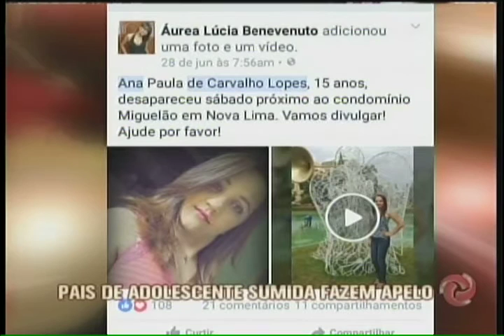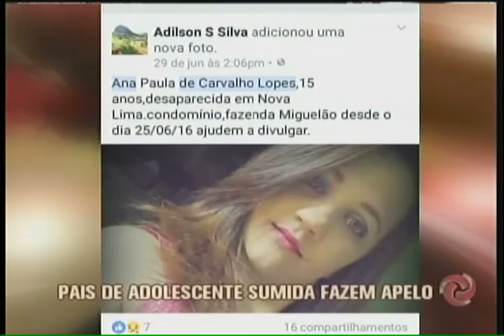Adolescente de Nova Lima está desaparecida há 11 dias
A garota foi vista pela última vez quando saiu de casa no Condomínio Lagoa do Miguelão. Sem notícias da filha, os pais fazem um apelo para quem puder ajudas nas investigações. Qualquer informação sobre o paradeiro de Ana Paula de Carvalho Lopes pode ser repassada pelo 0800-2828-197.